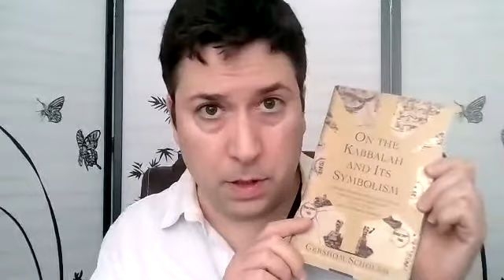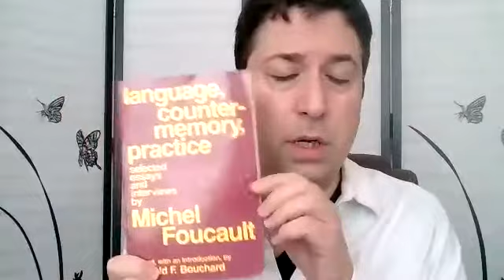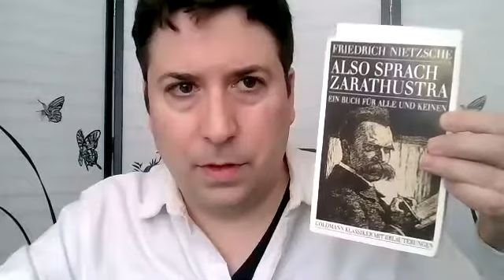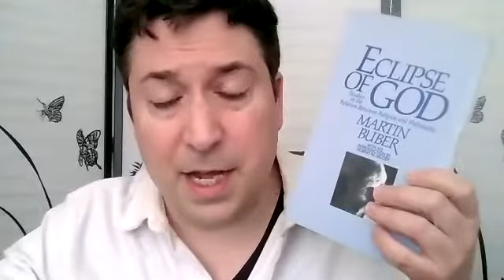Overrated Jordan Peterson Doesn't Understand Nietzsche interview sam harris zizek debate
READ MY BOOK
Whenever he speaks of Nietzsche, Jordan Peterson comes across as buffoonish to anyone who is intimately familiar with the Nietzschean text.  It is time to topple this feeble titan from his lofty plinth.  Jordan Peterson does not understand Nietzsche.  At all.  This is a video that I privatized for one year; I now unleash it upon the credulous. -- Joseph Suglia
god is dead explained meaning SUMMARY PHILOSOPHY LECTURE god of the dead sam harris zizek debate nietzsche jordan peterson nietzsche also sprach zarathustra nietzsche death of god nietzsche god is dead gott ist tot gott ist todt nietzsche god is dead meaning god is dead explained explanation the gay science nietzsche summary analysis nietzsche lecture nietzsche beyond good and evil Matthew McConaughey audiobook Matthew McConaughey greenlights audiobook audiobooks nietzsche beyond good and evil audiobook antichrist amor fati ubermensch uebermensch overman nietzsche superman eternal recurrence will to power audiobook nietzsche gott ist die liebe goethe what is the bible what is the bible? jonathan safran foer atheism sam harris christopher hitchens jordan peterson zizek hegel lacan plato freud nietzsche stoic stoics stoicism alpha beta where did god come from best answer full debate scientist speechless jordan peterson zizek full debate sam harris jordan peterson full debate christopher hitchens jordan peterson nietzsche atheism god gospel audiobook gospel according to matthew mark luke john full audiobook god is dead and we have killed him nietzsche the man who vibe checked god gott ist mein könig gott ist die liebe gott ist tot nietzsche what is the death of god is dead meaning explained summary nietzsche best book jordan peterson beyond good and evil book fantano negative review becoming who you really are the philosophy of friedrich nietzsche heidegger deleuze baudrillard plato stoics stoicism rick beato auto tune Modern Music's Death By Auto-Tune Why Today's Music Is So BORING deleuze nietzsche tarantulas nietzsche amor fati nietzsche nihilism nietzsche jordan peterson nietzsche beyond good and evil le gai savoir human fall human body nietzsche free will nietzsche stoicism nietzsche foucault nietzsche derrida nietzsche deleuze nietzsche lacan nietzsche kant nietzsche hegel nietzsche stoics nietzsche skepticism nietzsche skeptics Alain de Botton on Pessimism schopenhauer on pessimism Alain de Botton on Romanticism jordan peterson pessimism jordan peterson nietzsche schopenhauer bertrand russell interview jordan peterson existentialism nihilism virtue morality morals genealogy of morals nietzsche genealogy of morality nietzsche birth of tragedy nietzsche nihilism nietzsche amor fati nietzsche death of god nietzsche god is dead and we have killed him nietzsche music nietzsche documentary nietzsche pronunciation nietzsche beyond good and evil nietzsche jordan peterson Sustainability alex berenson antichrist dream how to change age on tiktok aflame english birth of tragedy nietzsche philosophy of bojack horseman wisecrack edition philosophy of bojack horseman Wisecrack Edition beyond good and evil review summary analysis explained meaning of life nihilism clockwork orange fight club american psycho midsommar hereditary ending scene explained stoic philosophy stoics stoicism existentialism borderline personality disorder narcissism autism aspergers asperger syndrome depression anxious art anxiety bob ross painting jordan peterson reading list ordinary jordan peterson rules sam harris jordan peterson zizek debate christopher hitchens schopenhauer mgtow jordan peterson dostoevsky nietzsche jordan peterson nietzsche dostoevsky peter vs chicken peter vs flash peter vs harry peter vs homer The 5 Signs You're NOT HEALTHY In Life How To FIX IT Mark Hyman Lewis Howes how we domesticated cats dogs Why do cats act so weird Tony Buffington cat videos nihilistic macbeth nihilism nihilist nihilists fight club jordan peterson the matrix one of the greatest speeches ever steve jobs super intelligence memory music dune soundtrack hans zimmer dune review dune audiobook frank herbert 1984 george orwell audiobook clockwork orange american psycho fight club audiobook String Theory and the End of Space and Time with Robbert Dijkgraaf daniel kahneman yuval noah harari daniel kahneman thinking fast and slow communication professor reacts to jordan peterson bill gates joe rogan day in the life of a twitch mod discord mod blue pill red pill blue pilled red pilled 36 Quotes from MARK TWAIN that are Worth Listening To | Life Changing Quotes what is machiavellianism personality what machiavellian really means haunted village halloween ambience david foster wallace chuck palahniuk star wars the philosophy of kreia personality test psychology nietzsche pewdiepie art